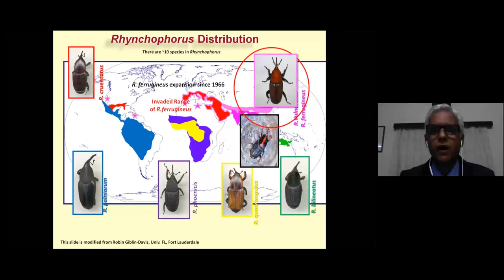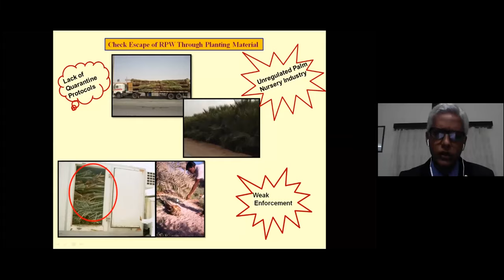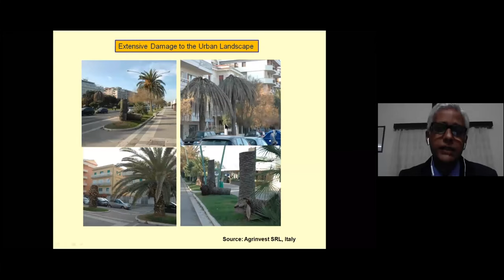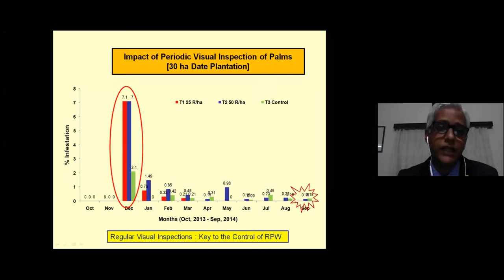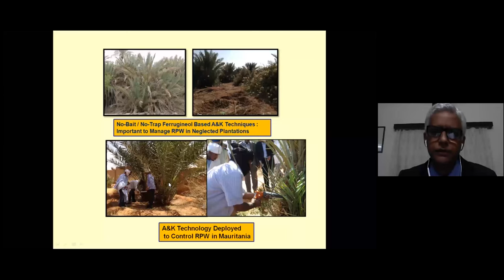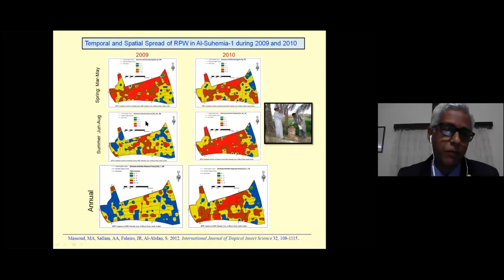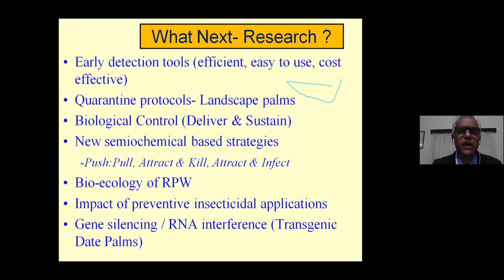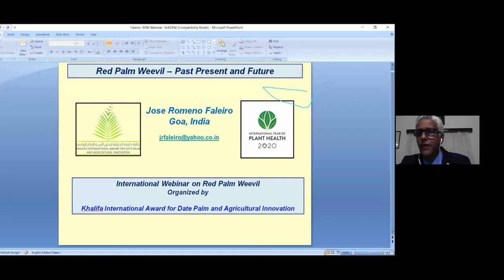Red Palm Weevil: Past Present and Future